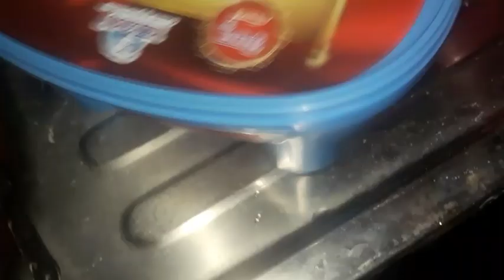চুই পিঠা// পৃথিবীতে মা বাবা ছাড়া সন্তানের কষ্ট বোঝেনা কেউ// ২০২৩//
পিঠা// পৃথিবীতে মা বাবা ছাড়া সন্তানের কষ্ট বোঝেনা কেউ// ২০২৩//